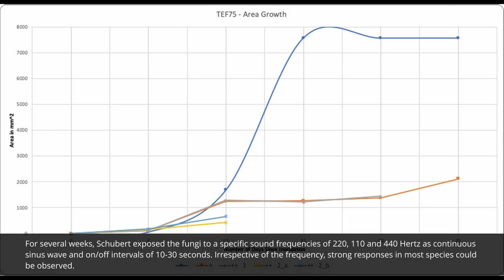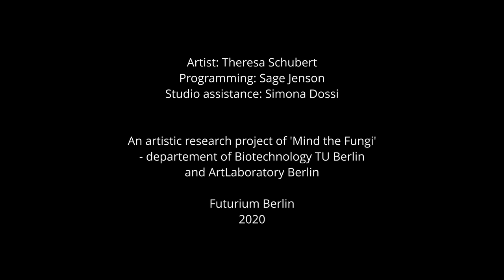Sound For Fungi - Homage to Indeterminacy (documentation)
"Sound for Fungi. Homage to Indeterminacy"  has been developed within Mind the Fungi, an interdisciplinary research project (2018-20) between the Institute of Biotechnology TU Berlin and Art Laboratory Berlin funded by the Citizen Science Initiative of TU Berlin.

It began as a laboratory experiment where Schubert played sinus frequencies to fungi mycelia she collected from forests near her home in Berlin. After weeks of observing these collected specimens housed in custom-built sound-insulated boxes, most showed a positive response to the influence of sound by growing faster and denser than samples grown in silence.

The interactive video installation simulates Schubert’s experiment where sound influenced mycelium growth. Audiences can explore this biological process by using a tracking sensor where hand movements simulate the role of a sound frequency and change the fungi’s growth in realtime. The digital 3D environment shifts between macro and cellular level perspectives, revealing fragile topologies comprised of multiple nodes and connections, offering a glimpse into the complexity of the underground network of microbes that connect the ‘Wood Wide Web.’

The title draws reference to American music composer John Cage’s development of "indeterminacy" as an improvisational technique where aspects of a composition are left open to chance or free-choice. A further reference is the work of Anna Tsing and mycologist Alan Ryner who have linked mushrooms to this notion of indeterminacy because of their shape-shifting gestalt. Some fungi keep expanding and growing through different life cycles and therefore, in theory, are immortal.

Improvisation—not so much as a musical process but understood as a natural life phenomenon—represents a condition of existence itself. This state of being without intention enables spontaneity and emergence, and has been a guiding principle through Schubert’s artistic practice. By allowing many pathways and experiences of the fungi data in this work, Schubert applies the same open-ended codes to audience engagement—facilitating an interspecies experience which works best when the visitor brings tranquility and patience to their interaction with this.

This work has been developed within Mind the Fungi, an interdisciplinary research project (2018-20) between the Institute of Biotechnology TU Berlin and Art Laboratory Berlin funded by the Citizen Science Initiative of TU Berlin.

Simulation development: Sage Jenson

Experiment done at Technical University Berlin with generous support of Prof. Vera Meyer, Carsten Pohl and Bertram Schmidt.

Studio assistant: Simona Dossi

Experiment with arboreal mushrooms and sound frequencies between 80-440 Hertz sinus waves.
Installation with LEAPmotion sensor and developed in OF. Simulation development: Sage Jenson.
2020

With the generous support of the Technische Universität Berlin as part of the program Citizen Science - Forschen mit der Gesellschaft